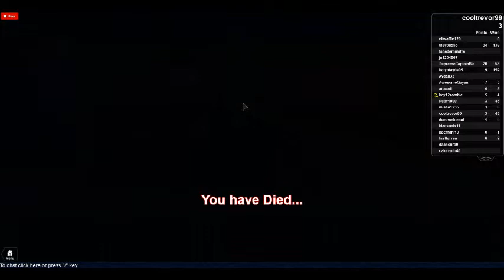Flood escape with cooltrevor99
Quick note, if anyone is caught exploiting the leaderboards then they will be removed.

Multiplayer: Work together with friends to escape! Find the buttons that are scattered around to open the path leading to the exit.

Singleplayer: Revisit Multiplayer levels and aim for the Highscore in Endless!

Extreme: This is the most difficult out of all 3 Modes; You are on your own with &#39;Air&#39; as the only Advantage. My advice is; good luck!

Retro: Visit Flood Escape from when development began!

Training: If you need to brush up on your skills, visit here to practice and get rewarded for your training.

Latest Update (1.5):
-Added Singleplayer Mode
-Added Flood Gauntlet
-Updated Dash Tool with Custom Animations
-Added Flood Shard to Extras
-Added Global Leaderboard for Wins
-Updated Multiplayer Facility
-Fixed Multiplayer Spawn Bug